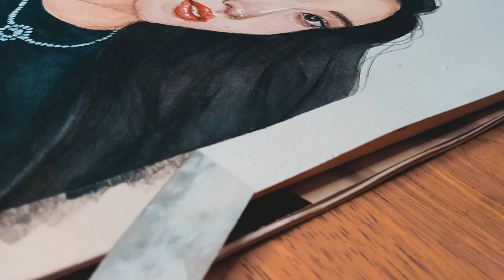Red Velvet Joy Watercolor Painting Process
Hey everyone! It's me again Lisse, showing you how I painted Joy from Red Velvet. It has been a while since my last upload hehe sorry for that.

I am using a Berkeley Watercolor Pad 190mmx270mm, Superior Watercolor I ordered from Shopee, Pentel Watercolor brush #2  and some random brushes from my art box including brushes that came in Superior Watercolor.

Are you a Reveluv? Let's chitchat on my Instagram account!
Tell me who your bias is! ^_^

Let me know your thoughts and suggestions through the comment box below! ^_^